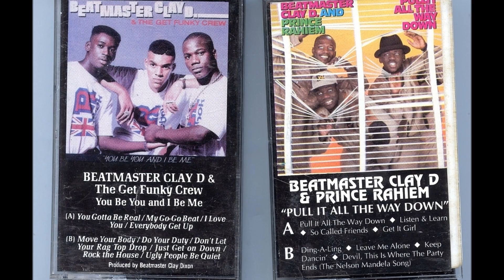DJ Tom Oliver and The Def Bass Krew 2012 - Miami bass (feat. Mellow G & Keegan C)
The Def Bass Krew is back with a new song for 2012 called "Miami Bass"!
Track produced by DJ Tom Oliver representing Miami Bass History Brazil.
Guest appearances by  Mellow G & Keegan C.
From the upcoming cd "Bass Party 2".